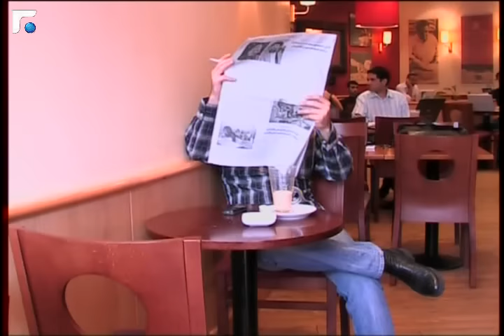S4e4 لا يمل - La Youmal